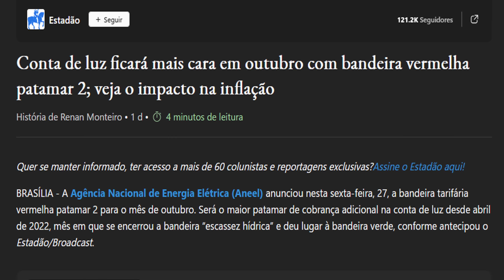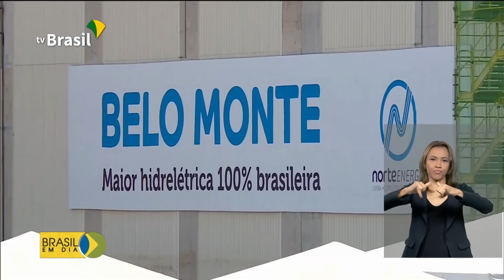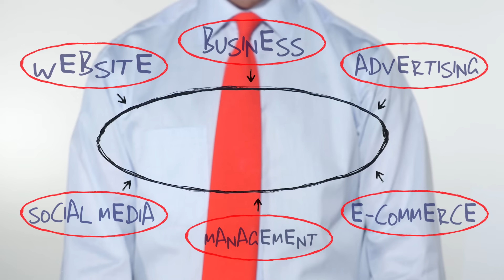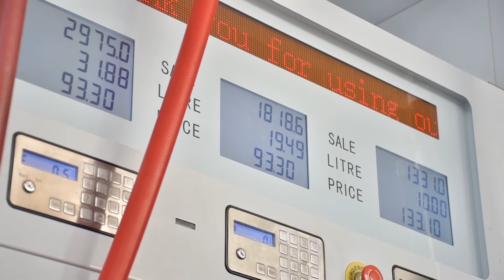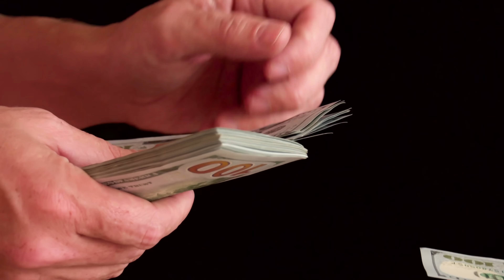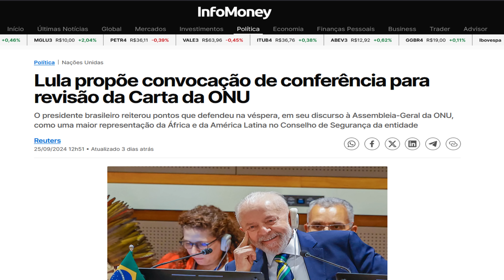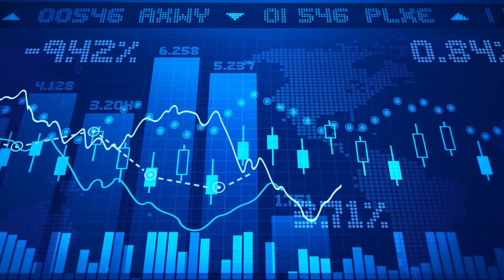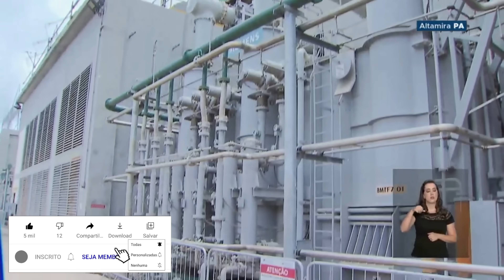A UNIÃO FAZ A FORÇA! ESQUERDA E DIREITA CONSEGUEM A CONTA DE ENERGIA MAIS CARA DO MUNDO PARA NOS